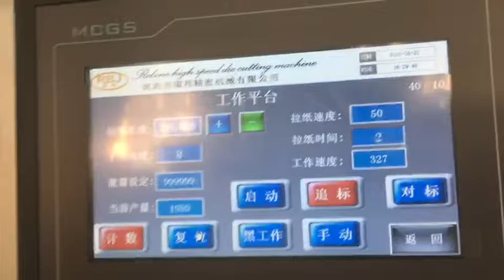hot foil + die cutting